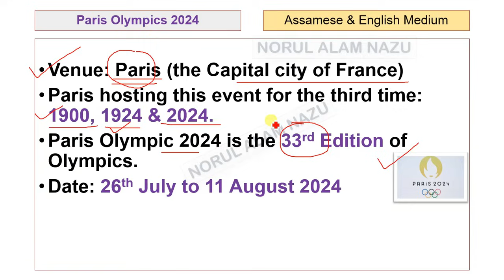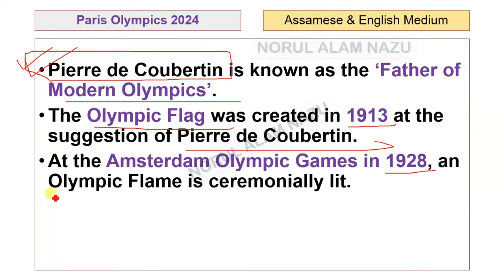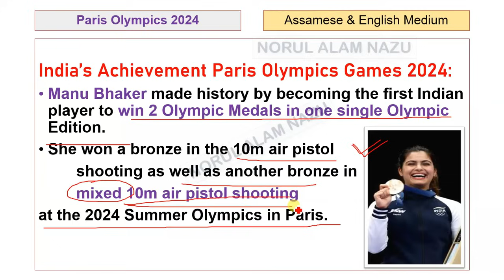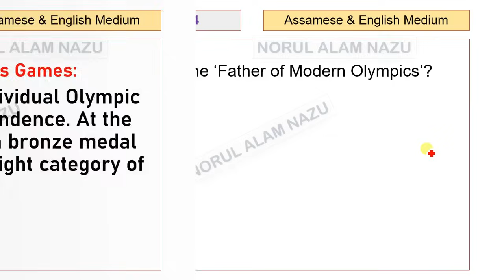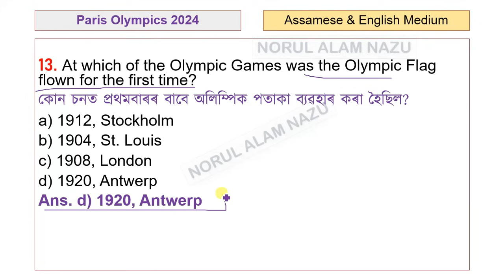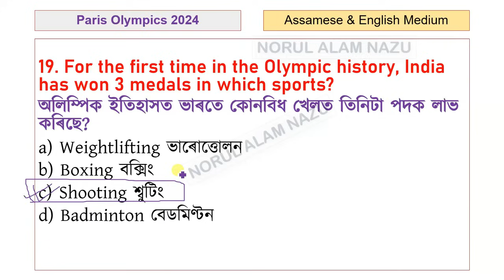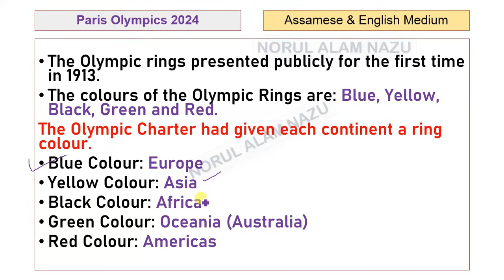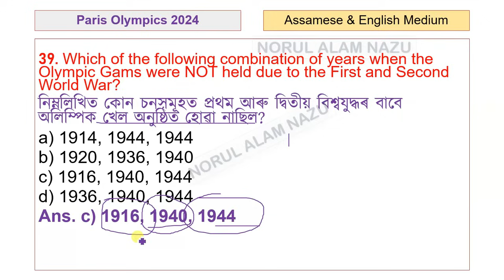PARIS OLYMPICS 2024 পেৰিছ অলিম্পিক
railway exams
Exams2024

2024

ধন্যবাদেৰে,
Norul Alam